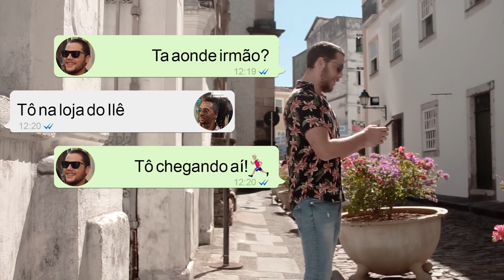Banda Jammil part. Beto Jamaica - Resenha do Dread (Sua Música)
Artista: Banda Jammil part. Beto Jamaica
Composição: Levi Lima, Rafinha Rangel, Noilson Rodrigues e Fabinho Scooby

Tá chegando o carnaval
Vou mudar meu visual
To querendo lançar o dread
Homenagem a Bob Marley
Na pegada da Jamaica
Na Ribeira eu fico leve

Até Neymar já colocou
No estilo de Vovô
O som do ilê que me carregue
Pra passar em Negra Jow
Depois na quadra do Olodum
Balançar no Samba Reggae

Ô pivete...

Enrola esse Dread, ô pivete
Enrola pra ficar legal, ô na moral
Ô bota o boné, tira o boné, bota o boné
Enrola esse dread